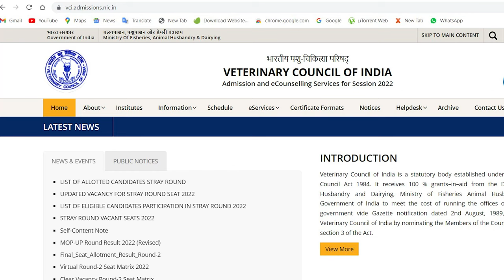Top Veterinary College in India | Eligibility, Fee, Admission Process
There are many Veterinary colleges in India which details have been given in this video, We have sorted the best Veterinary colleges for you through which you can easily take admission. The list combines both government and private colleges. You just need to go through the official website of the college to check the placement and authenticity. You can easily take the counseling and guidance regarding your college through the number given in this video. Admission to top veterinary colleges in India will be offered through the entrance exam the All India Pre Veterinary Test (AIPVT) or equivalent test.

TOPIC COVERED

*  PLACEMENT
*  BEST VETERINARY COLLEGES IN INDIA
*  ADMISSION PROCESS
*  FEES
*  ELIGIBILITY

top 10 veterinary colleges in india,
Top veterinary colleges,
Top 10 veterinary colleges,
list of veterinary colleges,
top bvsc colleges in india,
top bvsc and ah colleges,
bvsc colleges in india,
private veterinary colleges,
govt veterinary colleges,
top govt bvsc colleges,
top govt veterinary colleges,
Veterinary College in India,
Top Veterinary Colleges in India,
fees for government veterinary colleges,
Eligibility,
Fee,
Admission Process,
NEET Score below 300,
NEET Score below 200,
NEET Score below 150
low neet score medical colleges,
up mbbs private college cutoff,
government medical college at low marks,
lowest neet cut off state,
neet lowest cutoff colleges,
mbbs govt college low marks,
neet 400 marks college,
neet 400 to 600,
neet 500 marks college,
neet 450 marks college,
low fees private medical colleges in india,
neet expected cut off 2023,
low rank government medical college,
private college cut off neet 2023,
cut off neet 2023,
state wise cut off neet 2023
low marks in neet govt medical college,
neet latest news,
up mbbs, mbbs admission 2023
Neet Latest News
Nest Exam Date
Nest Exam Update
Neet 2023
Neet Counseling process
MBBS Counseling

Watch Our Important Video's Below:
4. 👉 NEET 2023 QUALIFYING MARKS कितने रहेंगे | Expected Qualifying Marks for NEET 2023 | NEET Cut Off
5. 7 लाख से कम Tuition Fees वाले | Best Private Medical Colleges in Kerala | Top Medical College Kerala | NEET 2023
6. 50 लाख वाले Medical College | Low NEET Score 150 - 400 Marks पर कौनसा Medical College| NEET  2023
9. Top 20 Low Budget Private Medical College | Low fee private medical colleges | Neet Latest News
11. सबसे कम Number पर मिलने वाले Private Medical College in UP | Private Medical College in UP